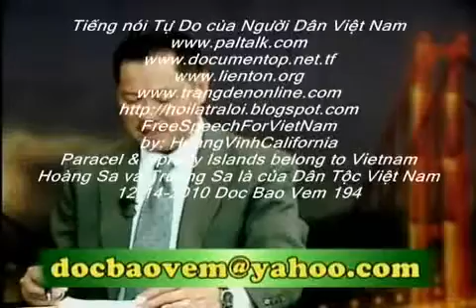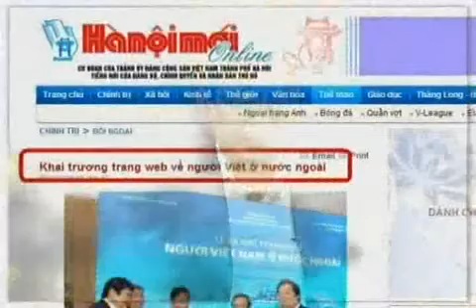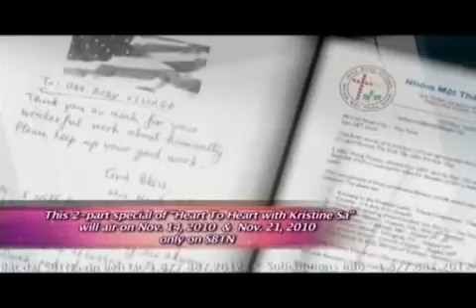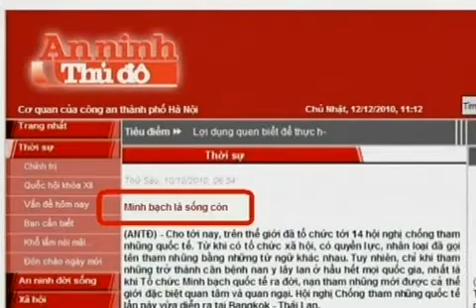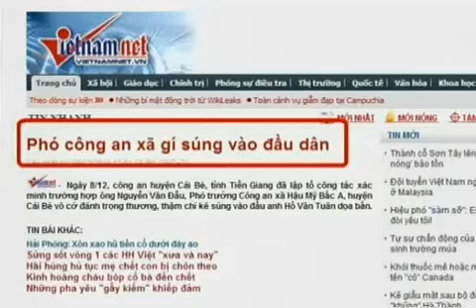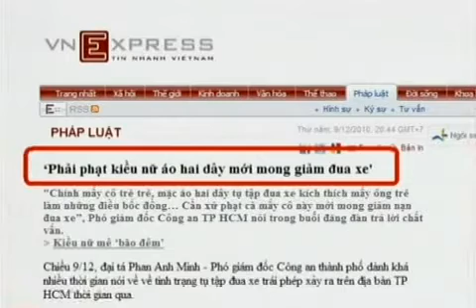Doc Bao Vem 194